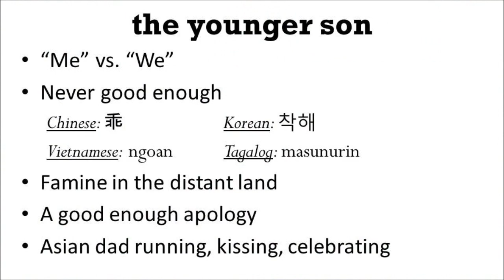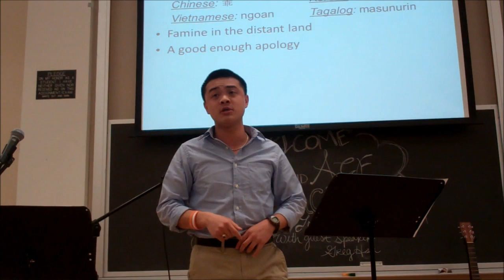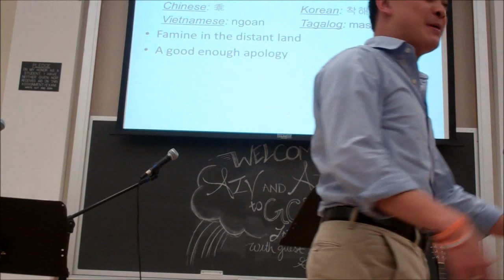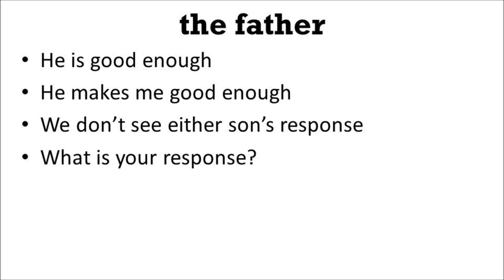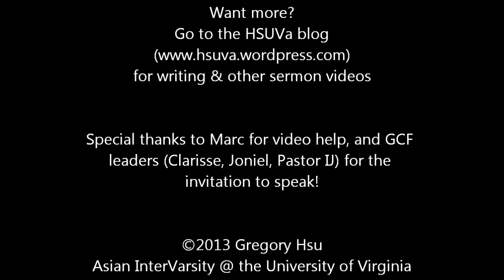GOOD ENOUGH? (Grace Christian Fellowship LG: 2013.04.12)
GOOD ENOUGH?: a better, Asian, reading of the parable of the Prodigal Son
Luke 15:11-32

GREG HSU
Grace Christian Fellowship Large Group